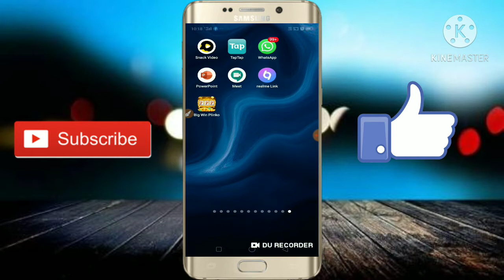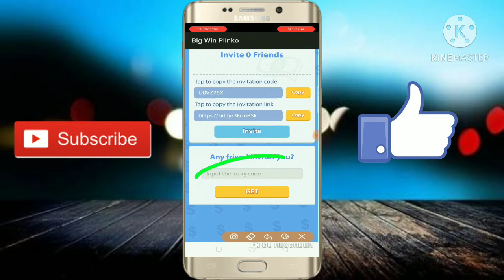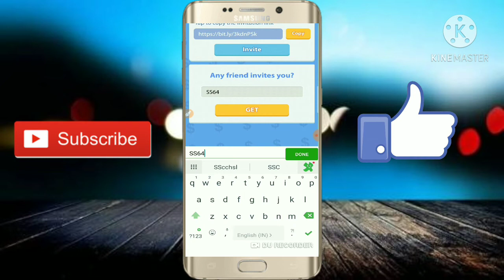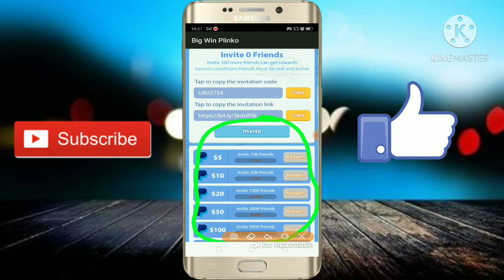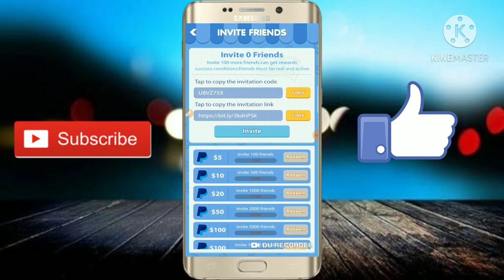Big win Plinko app Payment proof||Full app review in Hindi||Real or fake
Hlo dostoo

🙂Payment proof
🙂Real or fake
🙂Full app review in Hindi

🙂🙂I hope you you like the video 🙂🙂